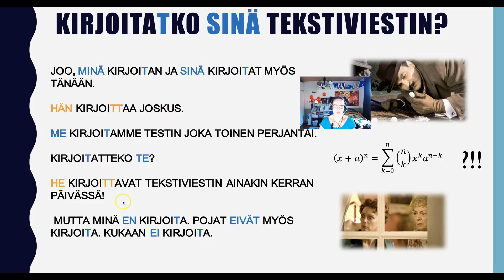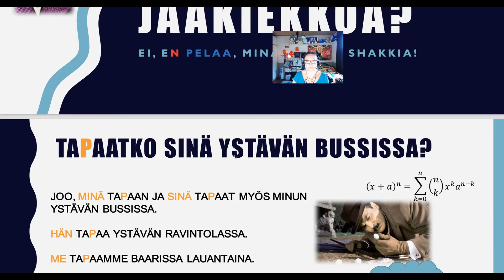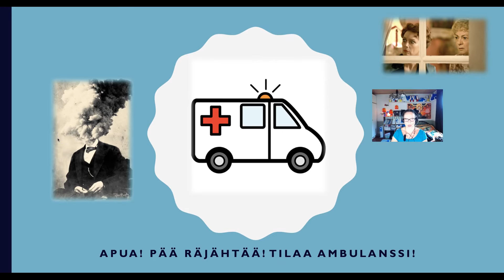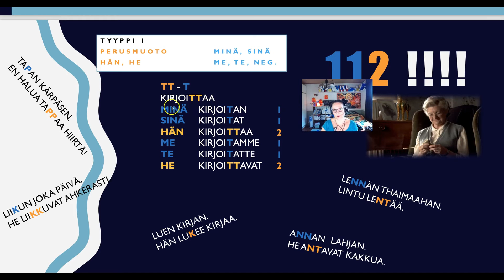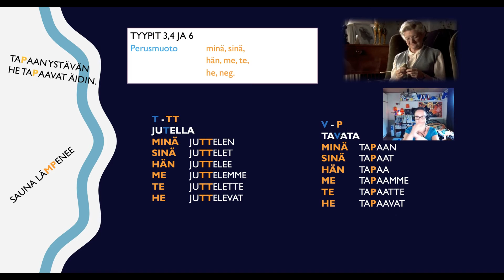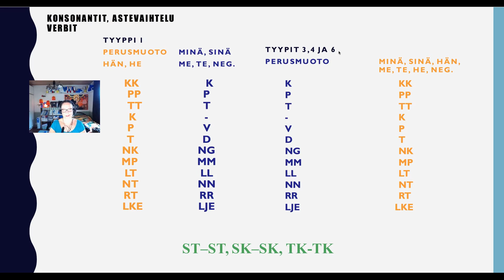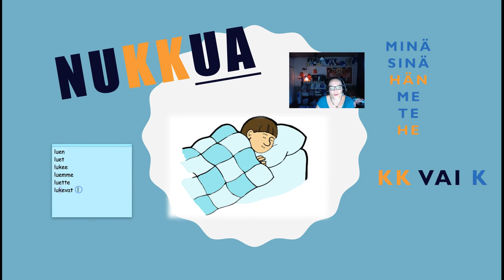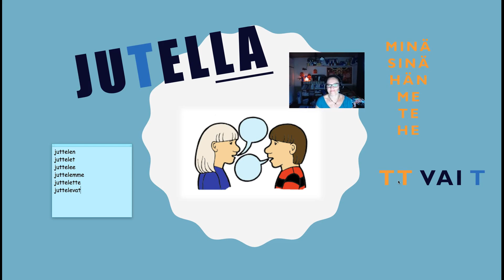Hätänumeromysteeri - Konsonanttimysteeri, osa 2 (Intermediate - Advanced)